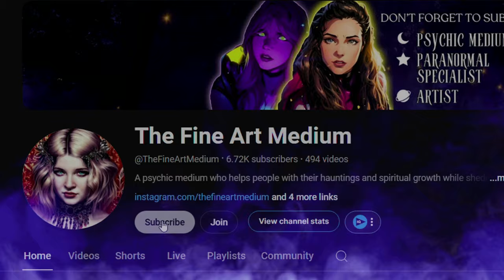The Kerala Horror House - The Astral Projection Ritual Case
In today's video, I uncover and analyze the Kerala Horror House aka the Kerala Nanthancode Astral Projection Ritual Case that had occurred April 8, 2017, in Northern India by a 30-year-old named Cadell Jeanson Raja. He murdered his parents, sister, and aunt, claiming to do it because he was a "devil worshipper". However, based off of what I felt energetically, I knew there was more to this case than meets the eye, and of course, my spirit guides directed me to cover this, meaning, there was something important for me to learn here as well.

My spirit guides lead me to watch this video by @SRPAY to get some insight and background information about the case. *SRPAY, if you see this, sorry if I get any information wrong. I don't know your language. I did the best I could.

MY LINKS